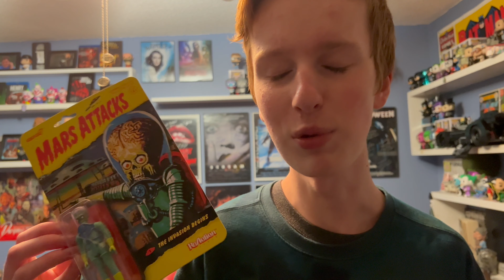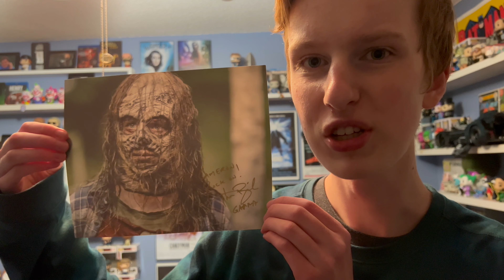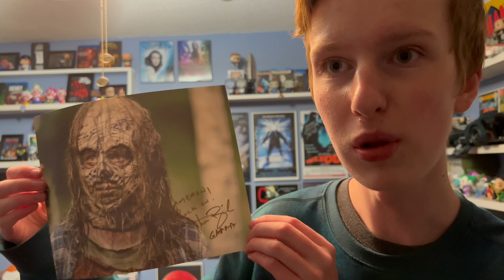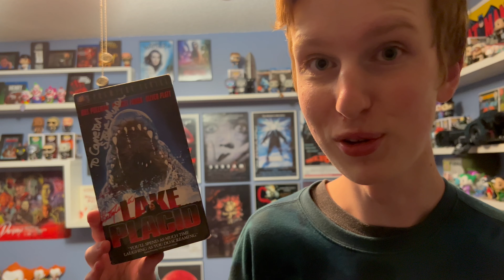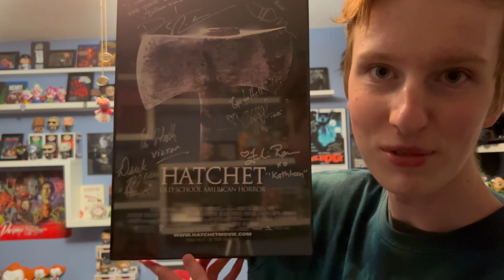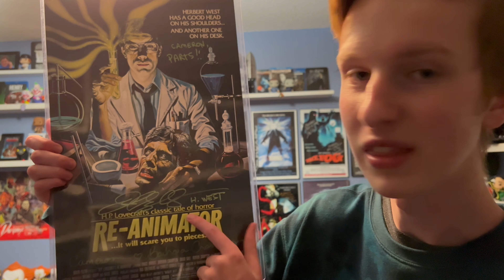MonsterMania Con 49 March 2022 (James Remar, Thora Birch, Anthony Michael Hall, and More!)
Another year, another MonsterMania!